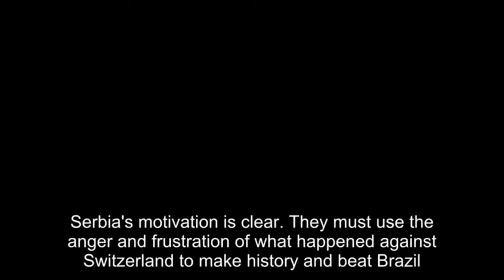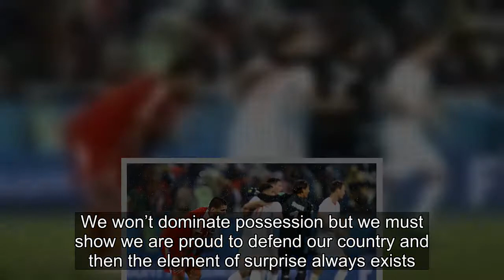Serbia are angry now... Mladen Krstajic's men are ready to KO Brazil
Serbia's motivation is clear. They must use the anger and frustration of what happened against Switzerland to make history and beat Brazil.We need to win to survive and that could mean sending Brazil home. The last time they did not qualify from the group stage was in England in 1966 and this is our
[Title], Match Highlights, 2018 FIFA World Cup Russia, Russia 2018, World Cup, World Cup Highlights, Match City, Russia, Football, Serbia,angry,Mladen,Krstajics,men,ready,KO,Brazil